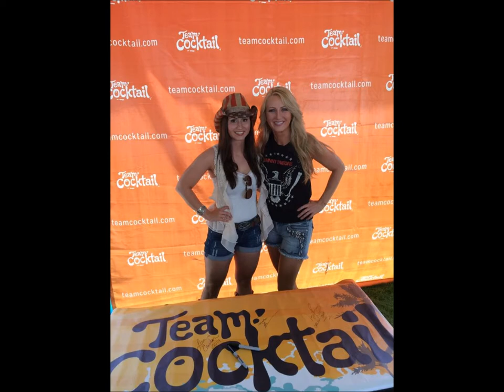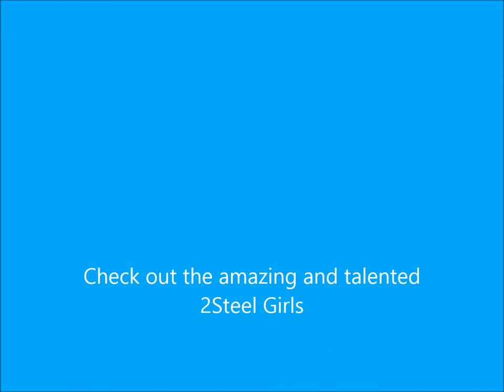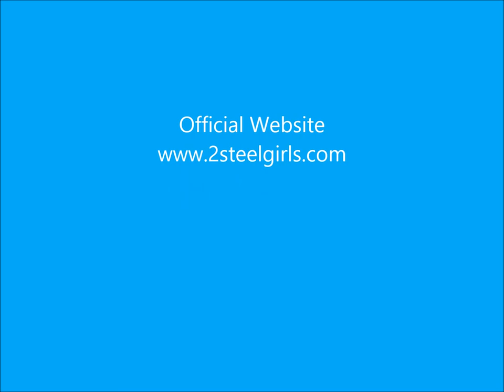Check Out 2Steel Girls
Here is their websites